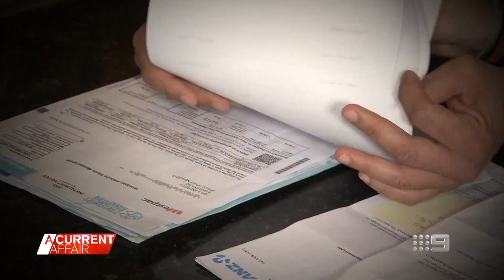“People need relief, not more pressure” Mark Bouris on A Current Affair to Surprise $12,000 Winners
“The kids were ecstatic when they heard. They said, ‘Dad we’ve never won anything’“: That’s what Fair Go Giveaway winner Andrew told A Current Affair before a surprise visit from Mark Bouris.

In the current interest rate environment, the average Aussie home loan has increased by over $12,000 a year, following 11 rate increases in the last 13 months.

Thousands of Australians shared their stories when they entered YBR Home Loans’ Fair Go Giveaway, and how they struggled to cope during the largest rate-hiking period in Australia’s history. Five entrants have won $12,000 each to help families cope with rising mortgage repayments.

Yellow Brick Road was founded by Mark Bouris to help Australians on the road to their hopes and dreams. We offer competitive rates, an all-encompassing portfolio of mortgage broking services and a network of trusted home loan experts all over Australia. or call .